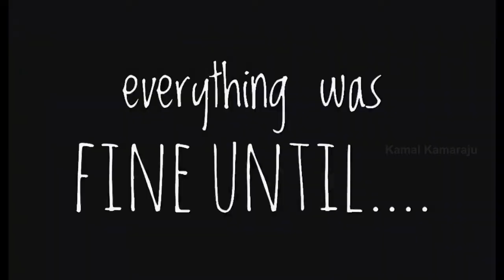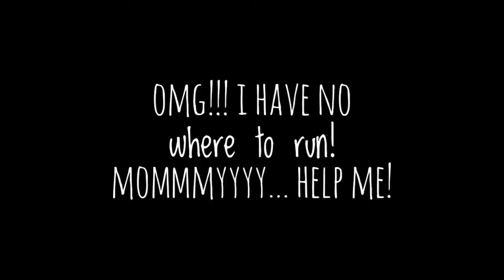A Cat's Story | Chill WithMe - Kamal Kamaraju | Lockdown Diaries | StayHome &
A Cat's Story, Chill WithMe - Kamal Kamaraju during the Lockdown. Check out this video and see how KamalKamaraju is making the most of his time while quarantining at home. StayHome &